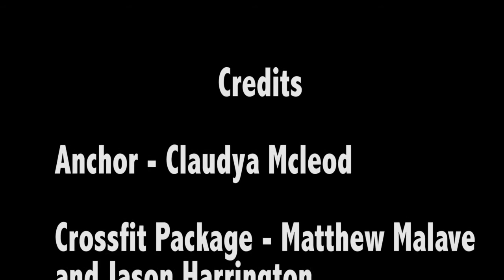Mustang Magazine 1617-03 January 2017 (Corrected)